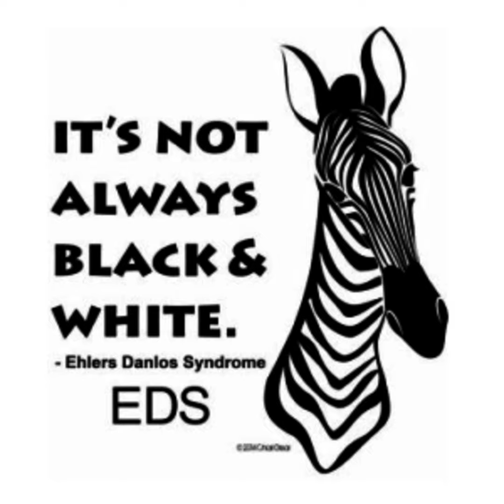Integrative Approaches to Ehlers Danlos Syndrome With Dr. Jessica Pizano and Sabrina Vaz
In this episode we speak with a repeat guest Dr. Jessica Pizano who a doctor of clinical nutrition and her clinical teammate Sabrina Vaz who is an expert in Pilates.  They are from Mast Cell Advanced Diagnosis and their unique focus on mast cell disorders brings them in close interaction with patients with Ehlers Danlos Syndrome (EDS).

EDS is a connective tissues disorder that involves hypermobility of joints and sometimes hyperelasticity of tissue. Those who are suffering from it deal with a unique type of Chronic Pain that involves joints that are overly mobile. These patients also have issues with mast cell activation.  The integrative approach that Jessica and Sabrina take is shared on this episode . I found it very empowering and useful information for an often-overlooked and under-treated population of eds patients.